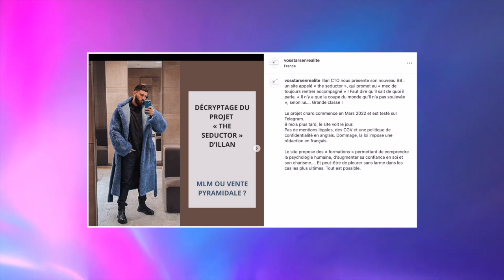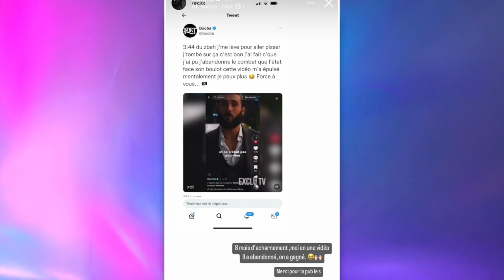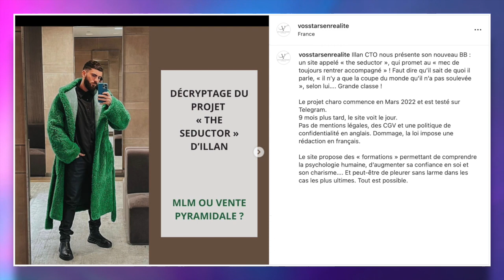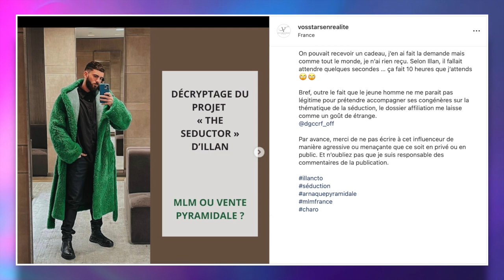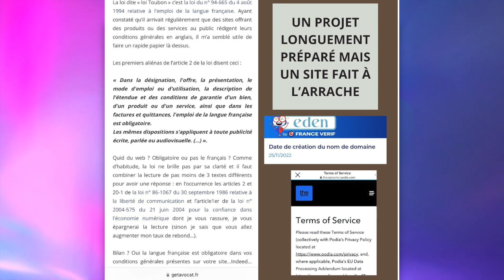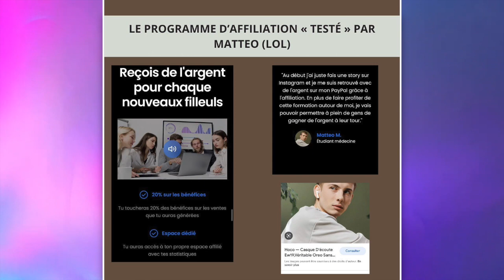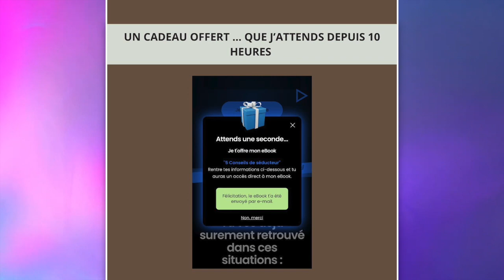ILLAN AU COEUR D'UNE NOUVELLE POLÉMIQUE, SON NOUVEAU PROJET CHOQUE LES INTERNAUTES 😳 IL RÉAGIT !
Un peu plus d'une semaine après l'article choc du Parisien, Illan Cto a dévoilé son nouveau projet professionnel très surprenant. L'ex candidat de télé réalité propose une "formation" pour devenir un vrai séducteur et "toujours rentrer accompagné". Alors qu'il est accusé de faits graves sur des filles, ce projet a beaucoup choqué les internautes qui ont été très nombreux à le critiquer. Le rappeur Booba a également taclé Illan à ce sujet. Le compte @vosstarsenréalité a fait un gros travail de décryptage sur le projet d'Illan et dénonce des pratiques douteuses... De son côté, Illan s'est vanté d'avoir gagné plus de 50 000€ en quelques jours !

______________ RETROUVEZ NOUS ______________